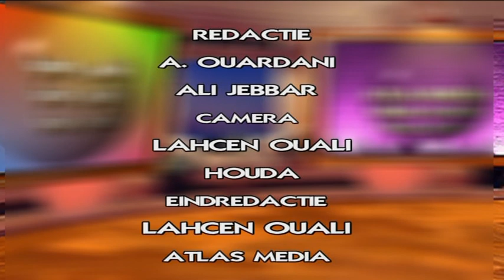Atlas Media ParaMotor Kelaa M'gouna deel 2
ParaMotor TIALOUIT Kelaa M'gouna 2012